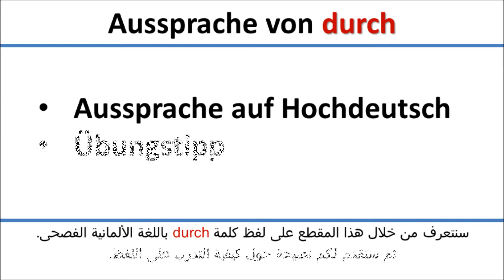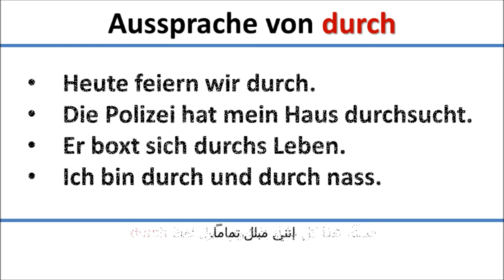ألماني: لفظ كلمة "DURCH" (ترجمة عربية)/(Aussprache: "DURCH" (arab. Untertitel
Dieses Videos erklärt die Aussprache von "durch" und gibt Dir einen Aussprachetipp. Das Video hat arabische Untertitel.
سنتعرف من خلال هذا المقطع على لفظ كلمة
durch
باللغة الألمانية الفصحى.
ثم سنقدم لكم نصيحة حول كيفية التدرب على اللفظ.
توجد كتابة عربية.